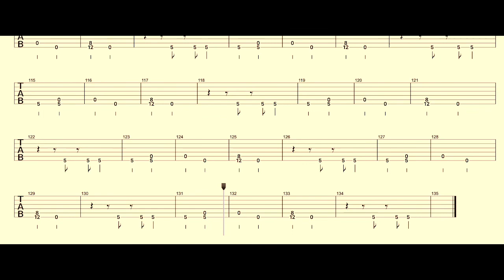【B'z】ギタータブ譜『ALONE』バッキング&ソロ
「B'z」ギタースコアALONEです。バッキング&ソロギターtabです。